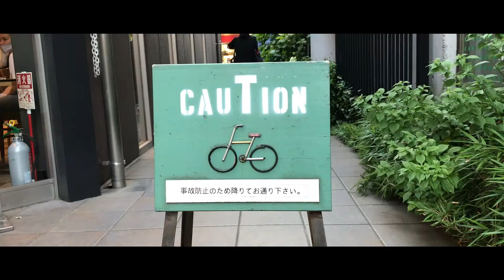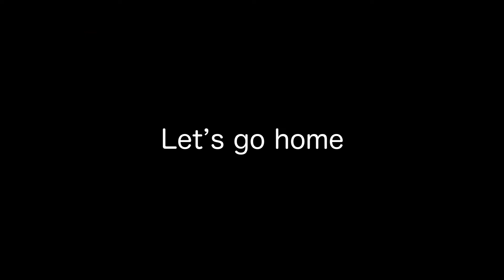【vlog】東武東上線 志木駅周辺散歩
志木駅周辺をアイホンで撮影しました。
Today is Friday. Let's go home early